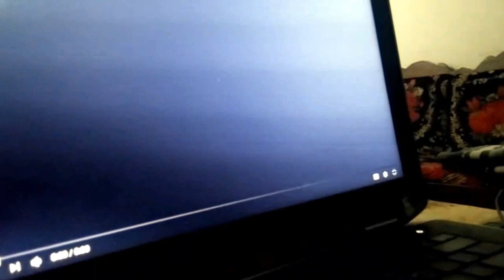How to engage your kids aging from 2 to 3 with Quran Learning Video Lessons by Saifullah Khan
With the vdeo Lessons you learn:
* Quran Reading

Courses we offer Online:
#  Quran Reading
 # Tajweed Rules
 #  Applied Tajweed
 # Quran Translation